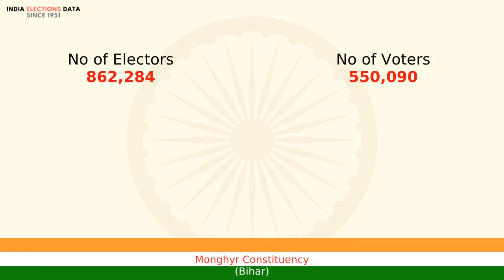Monghyr Constituency Bihar loksabha Election Result 1984 Devendra Pd Yadav INC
loksabha election 1984 results, for Monghyr Constituency, Bihar, where winner is Devendra Pd Yadav, from political party INC. Watch the video to know more information about other candidates, voters count, etc.